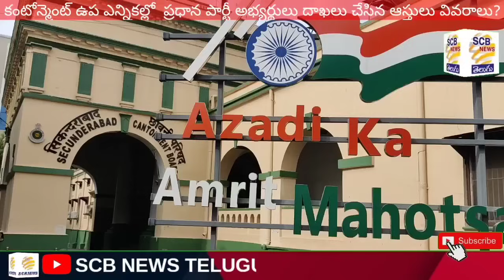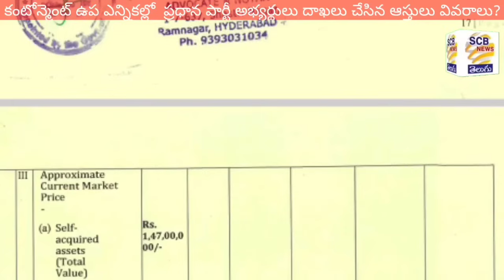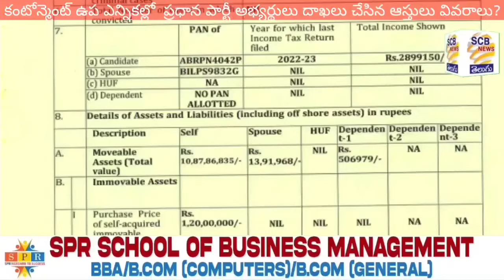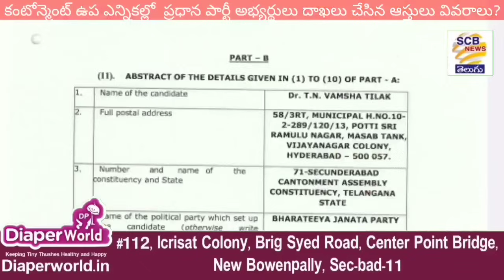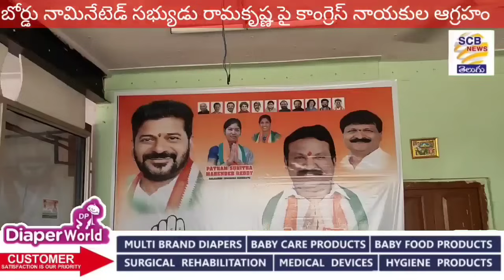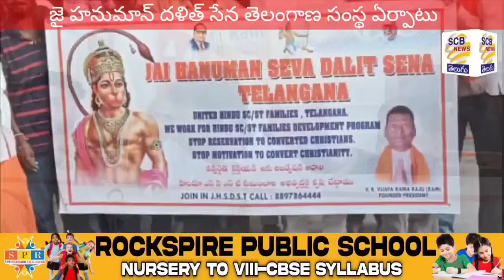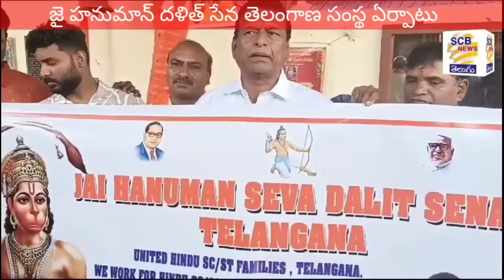అభ్యర్థుల ఆస్తుల చిట్టా!@మైనంపల్లి కాస్కో?@రావుల@SCB NEWS TELUGU@Candidates Affidavit@Mynampally Vs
1.ఉప ఎన్నికల బరిలో ఉంటున్న ప్రధాన పార్టీ అభ్యర్ధుల ఆస్తుల చిట్ట పై నేటి ప్రత్యేక కధనం

2.బిఆర్ యస్ అభ్యర్ధిగా నామినేషన్ దాఖలు చేసిన నివేదిత

3.మైనంపల్లి వ్యక్యలపై రావుల శ్రీధర్ రెడ్డి మాటకు మాట

4.పలు ఆలయల్లో హనుమాన్ జయంతి వెడుకల్లో జంపన్న

5.అట్టహసంగా హనమాన్ జయంతి ర్యాలీ.తాడ్ బండ్ హనుమాన్ దేవాలయం లో ప్రత్యేక
పూజలు
6.కాంగ్రెస్ పార్టీని, ముఖ్యమంత్రి రేవంత్ రెడ్డిని విమర్శించే స్థాయి రామకృష్ణది
కాదు:జమీల్
7.రెండవ వార్డు నుండి మహిళాగర్జనకు తరలివెళ్ళిన పార్టీ శ్రేణులు
8.కాంగ్రెస్ అభ్యర్ది శ్రీగణేష్ గెలుపే లక్ష్యంగా రేపాల వెంకటేశ్వర్లు  ఎన్నికల ప్రచారం
9.జై హనుమాన్ సేవాదళిత్ సేన తెలంగాణ సంస్థ ఏర్పాటుచేసిన విజయరామరాజు
10.ఘనంగా హనుమాన్ జయంతి వేడుకలు
11.హనుమాన్ శోభాయాత్రలో పాల్గొన్న నాయకులు
12.రెండవ వార్డులో హనుమాన్ జయంతి వేడుకల్లో పాల్గొన్న సదా కేశవరెడ్డి
13.పౌర్ణమి అన్నదాన కార్యక్రమంలోపాల్గొన్న పట్నం సునీత మహేందర్ రెడ్డి
14.కంటోన్మెంట్ వ్యాప్తంగా హనుమాన్ జయంతి వేడుకలు